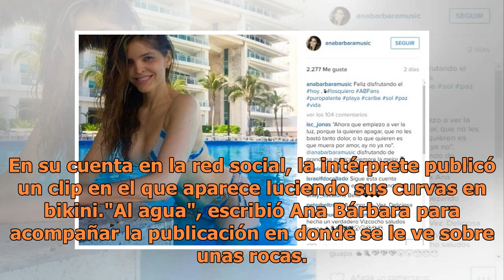Ana Bárbara sorprende con diminuto bikini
La cantante Ana Bárbara sorprendió a sus seguidores con una sexy publicación en Instagram. (FOTO TOMADA INSTAGRAM)La cantante Ana Bárbara sorprendió a sus seguidores de redes sociales al publicar una sexy fotografía donde lució un diminuto bikini. En su cuenta en la red social, la intérprete publicó...